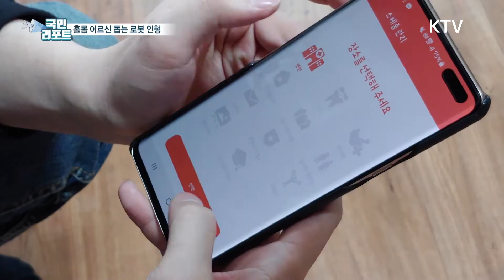홀로 사시는 어르신들에게🧚 돌봄 반려 로봇 '효돌이, 효순이' [국민리포트]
코로나19가 계속되면서
홀몸 어르신들 중
우울증을 겪는 분들이 많은데요.

어르신 곁에서 재롱도 피우고
병원 예약 시간도 알려주는
돌봄 로봇 인형이 좋은 반응을 얻고 있습니다.

대전의 한 지자체가 제공한 것으로
진짜 가족처럼 느껴지는 로봇 인형인데요.